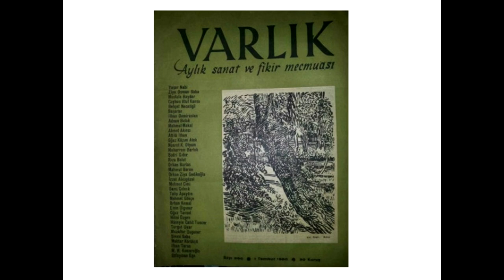TRT Radyo-1 Mahmut Makal "Bizim Köy" Dr. Z. Sibel Sipahioğlu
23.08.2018 tarihli TRT Radyo-1 Yazıdan Söze Programı Söyleşisi
Program Yapımcısı: Ayşe Yürük
Sunucu: Esra Ömeroğlu